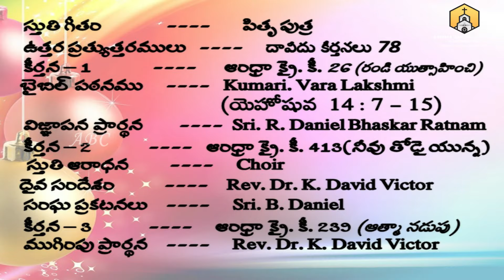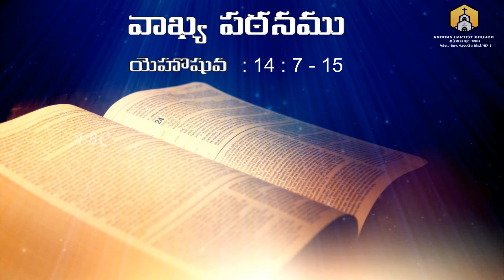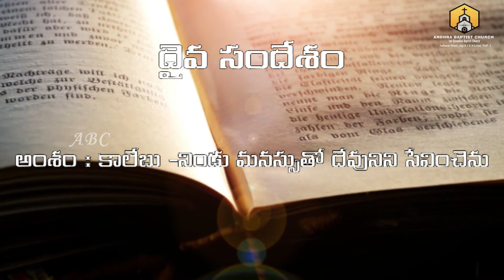SUNDAY WORSHIP SERVICE / 26.07.2020 / ANDHRA BAPTIST CHURCH / OFFICIAL